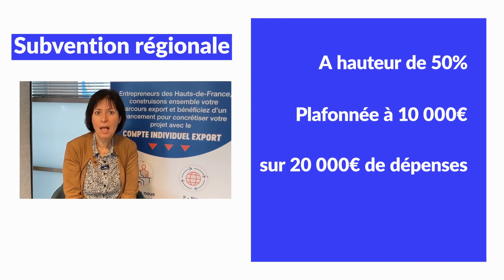Sylvie Herlem, conseillère à l'international présente le Compte Individuel Export